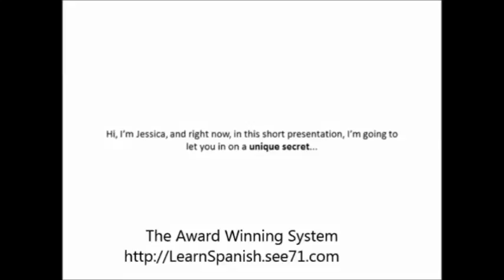learn spanish greetings